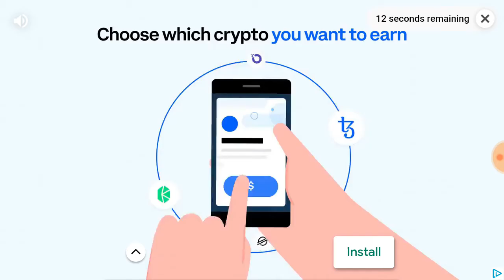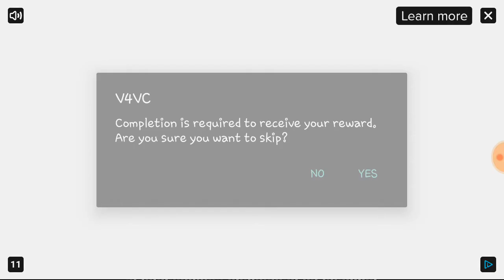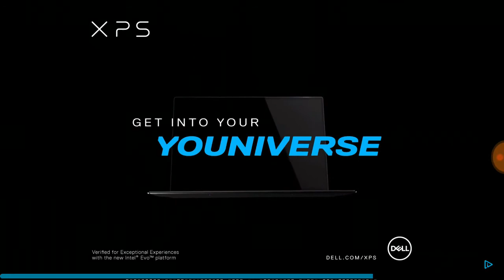LICORICE IS FINALLY HERE!!!!! ~ CROB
Licorice Cookie has finally ran all the way from Cookie Run Kingdom to Cookie Run Ovenbreak! Let us rejoice in his trial along with the adorable Bat-Cat, and the two shall make mischief! Along with his licorice minions, the dark side shall have a fun new sugar accomplice!